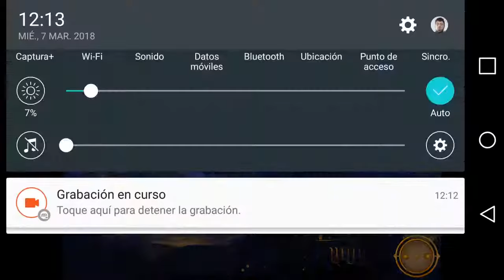Lego Harry Potter (Años 1) l Parte #16 El Bosque Prohibido #1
Por culpa del chivado de Draco Malfoy, la Profesora Macgonagall nos castiga a Harry y sus amigos con adentrarse en el bosque para acompañar a Hagrid a encontrar a un animal herido.